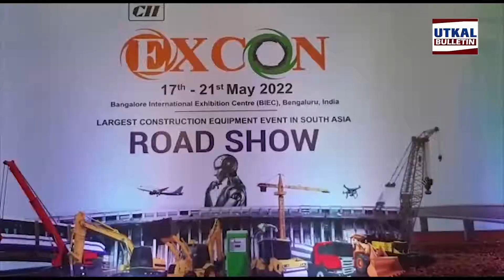CII will host the largest EXCON road show in South Asia from Bengaluru.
CII will host the largest EXCON road show in South Asia from Bengaluru. The theme of the road show is Building India for the New World. The construction show will take place on May 16-21 at the Road Show.
CII ପକ୍ଷରୁ ବେଙ୍ଗାଳୁରୁ ରେ ହେବ ଦକ୍ଷିଣ ଏସିଆର ବୃହତ EXCON ରୋଡ଼ ଶୋ।  ଏହି ରୋଡ ଶୋ ର ଥିମ ରହିଛି ବିଲ୍ଡିଂ ଇଣ୍ଡିଆ ଫର ନ୍ୟୁ ୱାଲ୍ଡ।  ମେ ମାସ ୧୭ ରୁ ୨୧ ପର୍ଯ୍ୟନ୍ତ ହେବାକୁ ଥିବା ଏହି ରୋଡ଼ ଶୋରେ  କନଷ୍ଟ୍ରକସନ୍ ଏକ୍ୟୁପମେଣ୍ଟ  ପ୍ରଦର୍ଶିତ ହେବ।